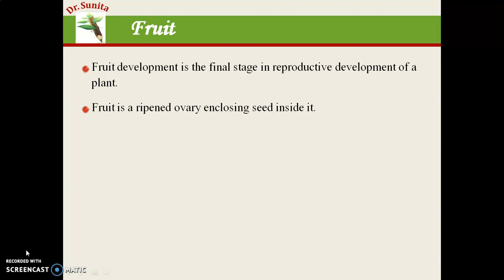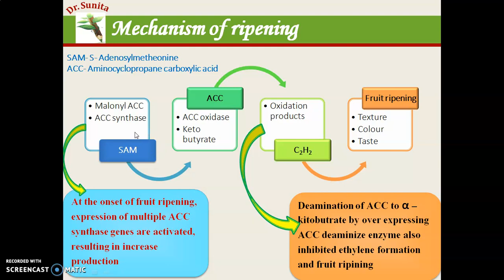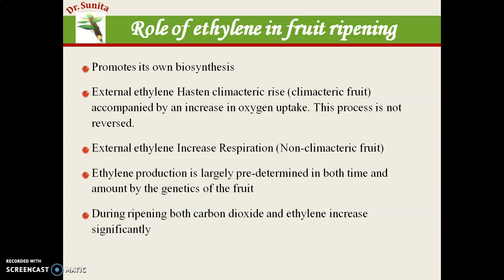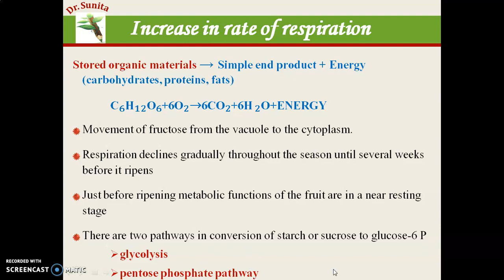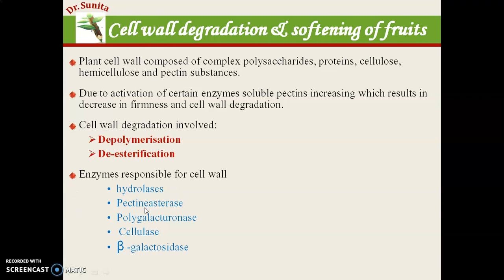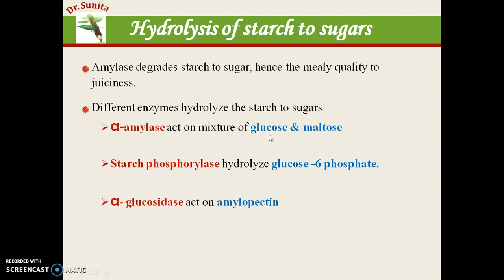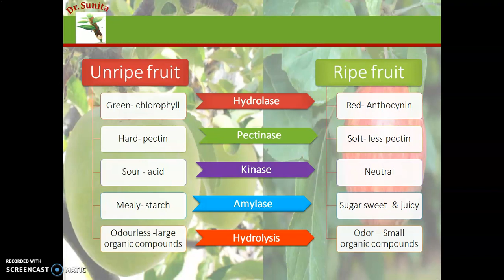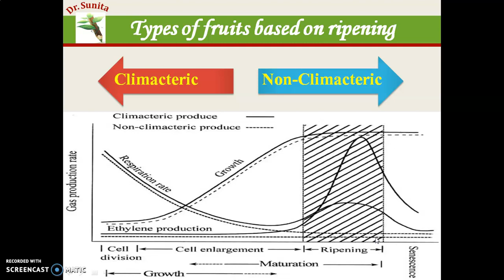Fruit Ripening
this video explains the process of fruit ripening and various Changes involved in fruit ripening.it also explains climacteric & non- climacteric fruits.